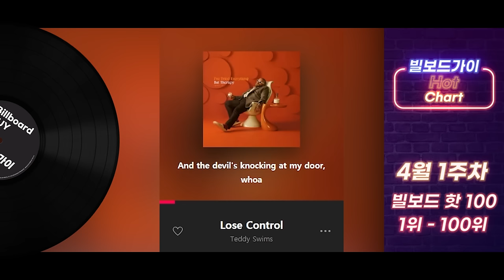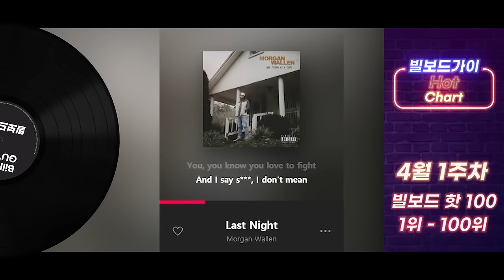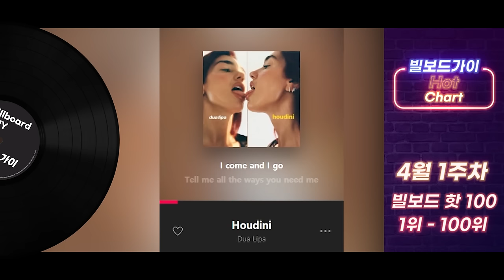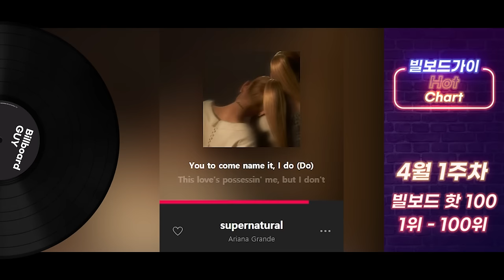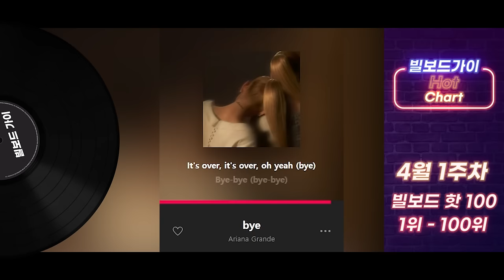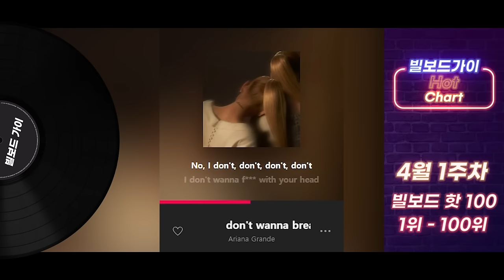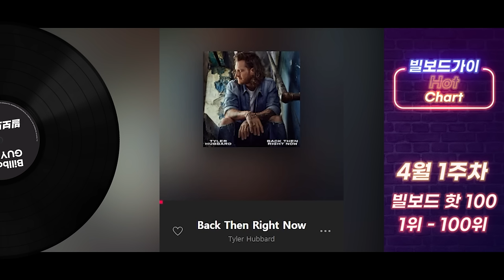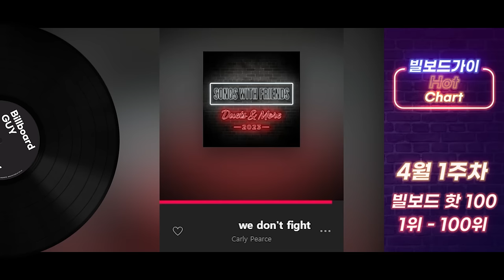[빌보드차트 핫 100] 24년 4월 1주차 빌보드차트 Hot 100 Top 1-100｜Billboard Chart This Week Hot 100🔥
🔔영상의 광고는 조회수가 일정 수 이상이 되면 자동으로 삽입됩니다.
🔔광고를 통한 모든 수익은 원 저작자에게 돌아갑니다.